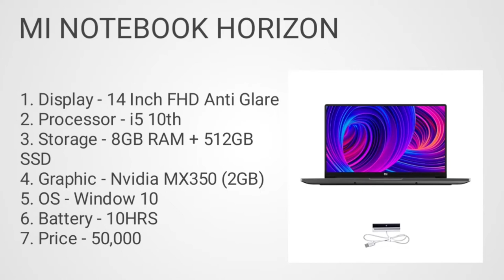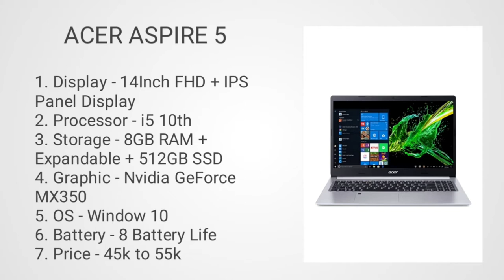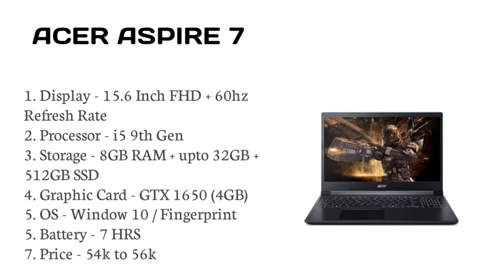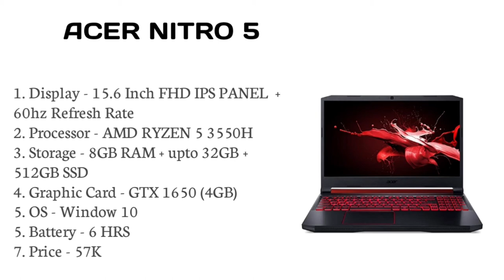Top 4 laptop for all categories in 2021. Laptop for all categories under budget. Laptops in 2021